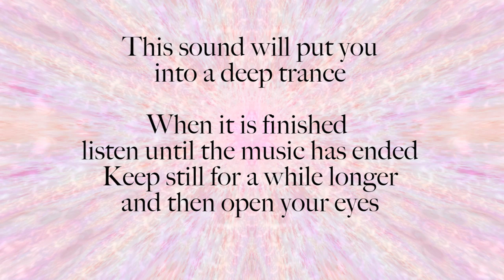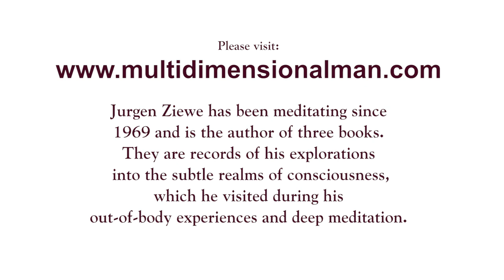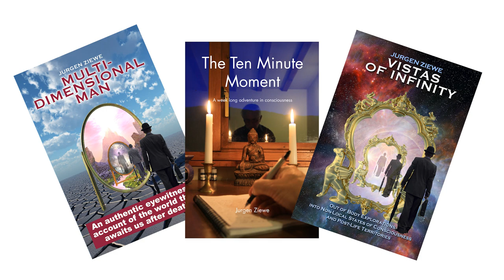Om Meditation Mantra - Please read the text before use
This meditation aid was designed and composed using an Beta-Alpha-Theta progressions of Binaural Beats. A “shamanic drum” beat with subtle sound textures and an OM Mantra chant / chorus were added. At two points during the exercise a high cymbal sound was introduced to induce lucidity. The main carrier throughout is the brainwave entrainment sound, which modulates through beta, alpha and theta wave forms for ten minutes each and finishes on the pure sound.

This sequence should be listened to using head phones. Find a secluded spot, get into a comfortable position and allow yourself to submerge into the sounds. When thoughts arise, simply focus your attention easily back onto the sound. Enjoy with a positive attitude of appreciation rising from the heart.

Please don’t play whilst driving or operating machinery.

Some important further information regarding this soundtrack

This meditation aid may induce a deep trance state. If you experience physical discomfort please don't use it. A gentler form of meditation is advised. If you feel comfortable with it may take you to a deep place at a root energy level where you may experience a powerful connection with the core of your inner being.

The OM sound is an ancient and powerful mantra which can create this connection (this can be verified by chanting it during an out-of-body experience). The subtle binaural sound will harmonize our brainwaves to aid you in this. In some cases this may lead to what some people describe as “drowsiness”, sleep, with increased dream activity. Enhanced dream activity is a sign that you are awakening to your inner life. The sound may also induce a trance state which may lead to sleep paralysis, which can be used to induce OBEs or lucid dreams. The two “Ping” sounds are there to create lucidity within this state rather than waking you up to physical awareness. You may use this by telling yourself beforehand that you wish to become lucid at this sound.

If you experience sleep paralysis and feel uncomfortable with it and don’t want to use it for OBEs, simply allow yourself to fall asleep and wake up naturally. However, if your feel nausea or vertigo don't use it  resort instead to a more gently awareness meditation, following your breath.

In some cases this deep meditation can be also seen as a form of cleansing process which may bring deep layers of feelings and emotions from the subconscious to the surface which may not always be experienced as positive. If this happens it is recommended to reduce or lay off the usage of this track for a while and instead resort to a more natural and shorter meditation practice such as observing your breathing for 15 or 20 minutes instead.

Always bear in mind that the purpose of meditation is to arrive at “Stillness”, a state of mind which is carried by an underlying sense of joy and of being intimately connected to the world around you in a creative and positive way whilst residing in the detachment of the observer. Meditation is about balance. It is also about listening to our inner feelings and heed the advice given to us by our intuition in order to achieve a natural balance in your life.

It is my belief that the main objective of meditation is to achieve Stillness and be rooted in the reality of the present whilst being intimately connected to the world we live in. This will allow you to live a more fulfilled life on an undercurrent of joy and a non judgemental appreciation of all of life’s event. Lucid dreams and OBEs can be an offshoot of your practice, enhancing your understanding of our multidimensional nature, but should not be seen as essential or an end in themselves.

The meditation was designed after an experience of the powerful effect of the OM mantra during an Out-of-Body state. After this the Om mantra was used more regularly during OBEs in order to induce high states of Samadhi.

You may link to the video and sound track, but you may not re-edit it or compromise it in any form as this my impact it's effectiveness. Copyright by Jurgen Ziewe.